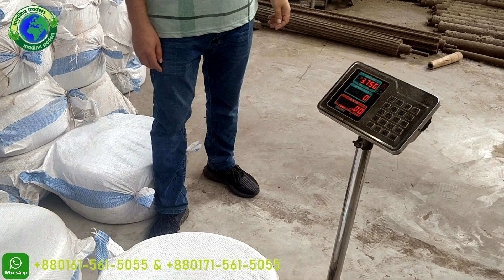Hessian Quality Jute Tow, Sliver, Filasse, Jute Carding Fiber Gypsum plaster use from Bangladesh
All kind Jute Filasse, Sliver, Tow, Carding fiber by Roll for Gypsum plaster use
Material: 100% Jute (Raw)
Strength: Fairly average
Color: Fairly average
Oil Contents: 2%
Moisture Regain: 16% Max
Foreign Matter: 0.5%
Weight: 8 - 10 kgs per roll
Packing Details: 2 - 4 pcs roll per truss (Wrapped by Hessian Cloth/ PP Woven)
Country of Origin: Bangladesh